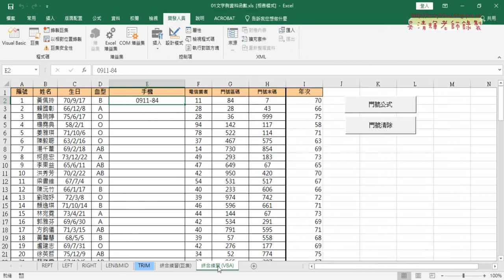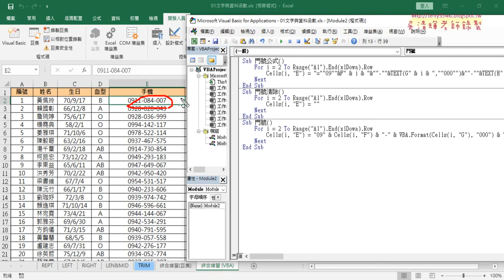05 修改按鈕SUB與將VBA改為輸出結果